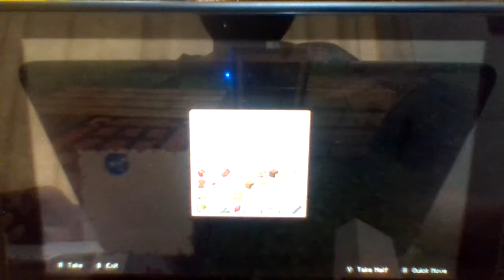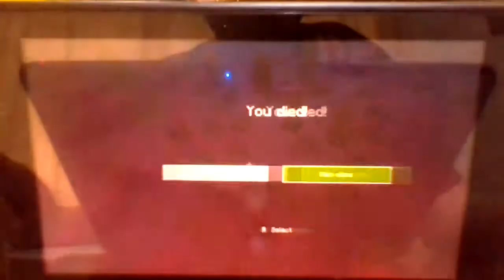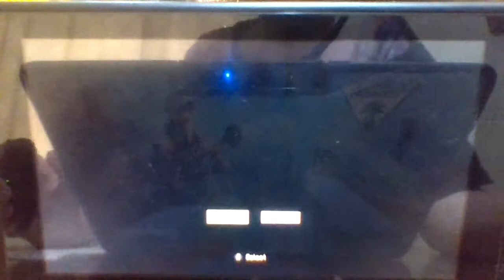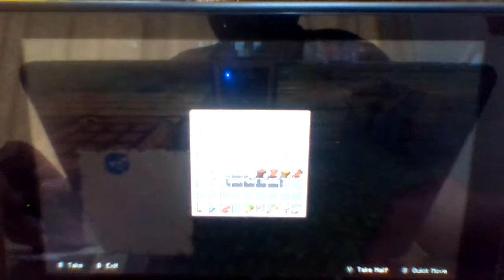Minecraft Bucket list ed ep 2